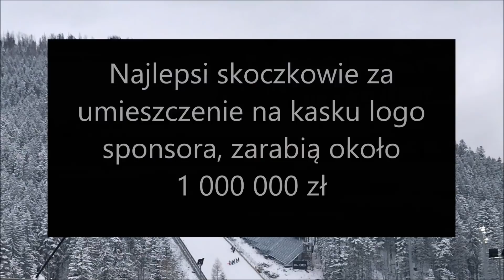Ile zarabiają skoczkowie narciarscy? Cz. 2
W pierwszej części filmu "Ile zarabiają skoczkowie narciarscy?" opowiedziałem głównie o dochodach czysto sportowych, związanych z osiągnięciami w poszczególnych zawodach Pucharu Świata lub w całych Turniejach czy imprezach typu Mistrzostwa Świata czy Igrzyska Olimpijskie. Tym razem skupimy się na pozostałych źródłach dochodu skoczków narciarskich, czyli między innymi na umowach sponsorskich oraz finansowaniu ze strony Polskiego Związku Narciarskiego.

KOMENTUJ!

UDOSTĘPNIAJ!